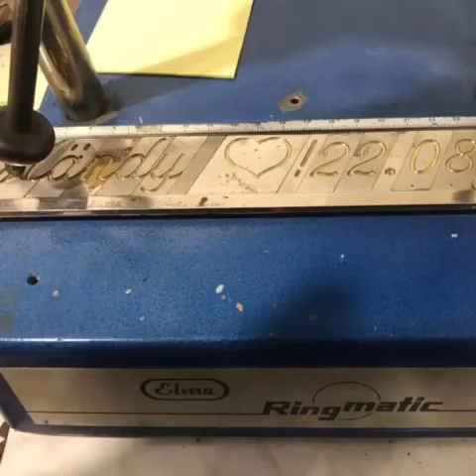Video MItev Goldschmied Werkstatt 2020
Video in der Werkstatt 2020